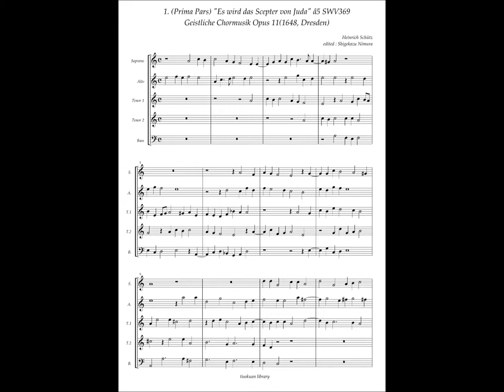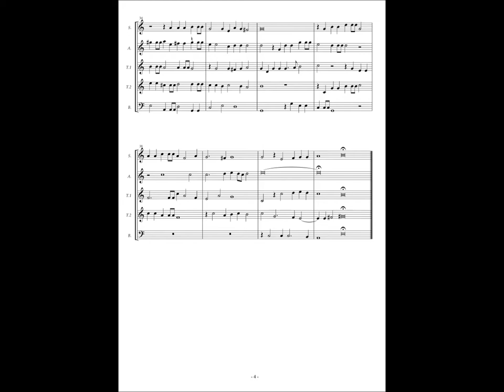Heinrich Schütz, Geistliche Chormusic No.1 (Prima pars) "Es wird das Scepter von Juda" SWV369